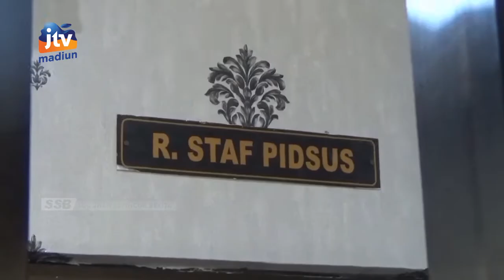KAB MADIUN - Berkas Kasus Korupsi APBDES Kaligunting Dilimpahkan Ke JPU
Berkas kasus tindak pidana korupsi APBDES yang menjerat mantan Kades Kaligunting kecamatan Mejayan sudah ditangan JPU. Kasus yang diduga mengakibatkan kerugian negara mengapai 487 juta rupiah tersebut akan diproses untuk menuju tahap P21.